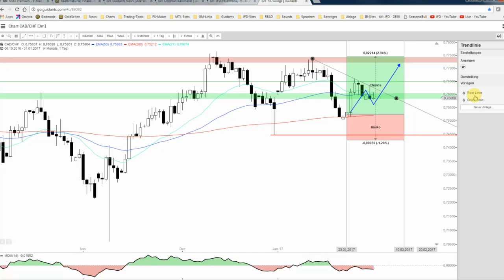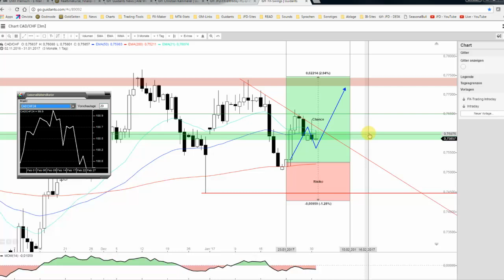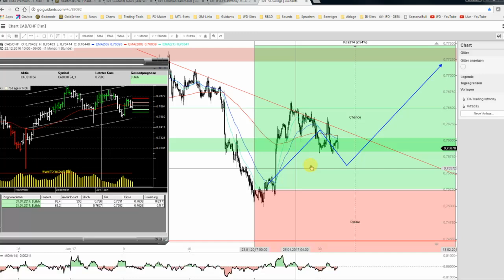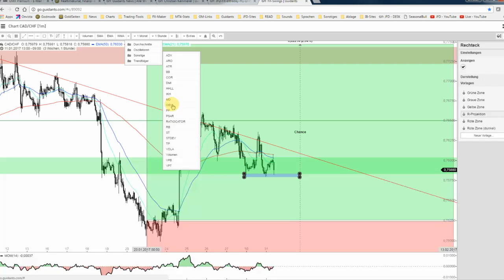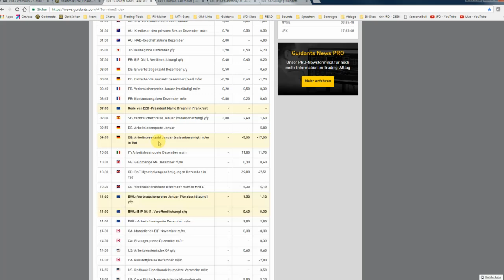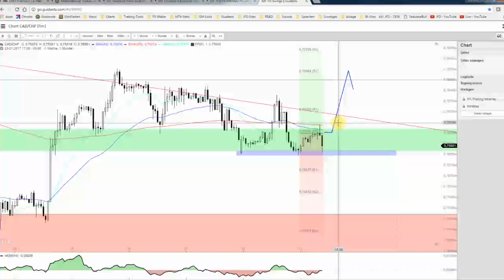JFD Devisenradar: CAD/CHF in der Intraday- und Swing-Betrachtung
Am 24.01. verwiesen wir bereits auf eine Long-Chance beim CAD/CHF aufgrund saisonaler Rahmenbedingungen. Direkt an diesem Tag zog das Pair auch massiv an und doch ist das Ziel nicht erreicht. Heute auch Intraday interessant.